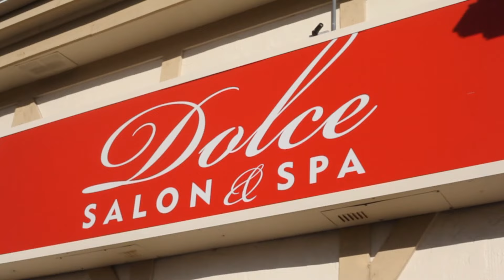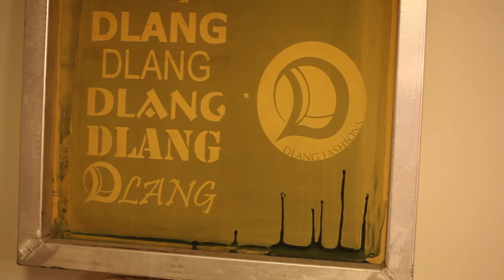UnZIP Magazine & UnZIP the Runway Promo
UNZIP IS THE FASHION HOUSE FOR UNZIP MAGAZINE &  UNZIP THE RUNWAY.

CONSISTING OF CREATIVE WORKSHOPS, FASHION PRESENTATIONS, EXHIBITORS, SEMINARS, PHOTO EDITORIALS, AND THE ANNUAL DESIGNER COMPETITION. UNZIP IS BASED IN INDIANA, FEATURING TALENT FROM ALL OVER THE WORLD.

NOVICE AND PROFESSIONAL LEVEL ARTISTS, DESIGNERS, BUSINESS OWNERS, EVERYONE IN THE DESIGN FIELD AND FASHION LOVERS WE WANT TO HEAR FROM YOU.

Film Produced by BJYL Productions in collaboration with UnZIP.